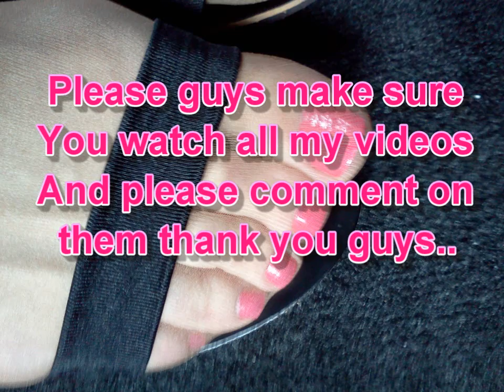Please guys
please watch them all and comment on them.I work so hard on them..thank you..